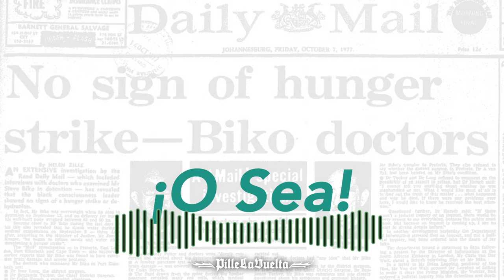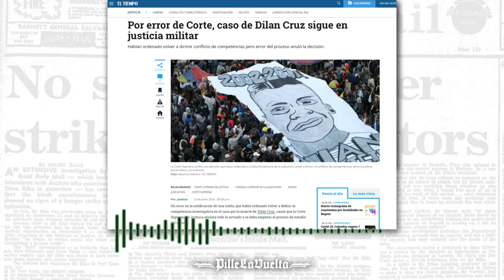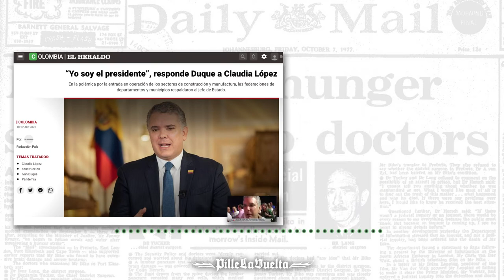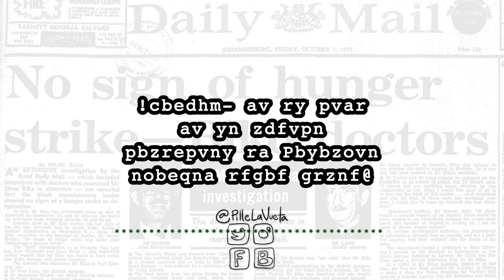Pille el Cine | Cry Freedom | Grito de Libertad | Reseña: Biko y los líderes sociales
podcast cinema películas reseñas Cry Freedom es otra de las películas que considero deberían ser de obligatoria revisión en las aulas de clase de Colombia.
Steve Biko esa un ejemplo de lucha y resistencia, de empeño por cambiar una sociedad plenamente desigual. Tal vez por eso en Colombia pasen desapercibidas estas historias, deben ser considerados malos ejemplos para una población cada vez más dócil de la que se espera asuma los caprichos de sus gobernantes y quienes los gobiernan a ellos.
La amistad entre un activista negro y un periodista blanco en pleno apartheid demuestra que las barreras creadas por estereotipos, alimentados por siglos de lavado cerebral, pueden ser sorteadas con un simple acercamiento y la virtud de querer entender a la contraparte.
Cry Freedom, resulta un ejemplo de esperanza, pues una idea no muere junto a su portavoz, así como la justicia llegará en algún momento para los cientos de líderes sociales asesinados en Colombia.
Aprovechen el tiempo y dediquen un espacio a esta gran película.

¡¡Sigan pillando la vuelta!!